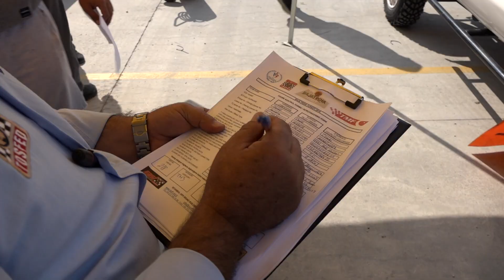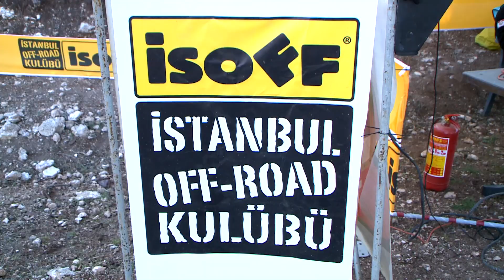BAJA TROIA 2018 FULL CLIP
isoff,baja,race